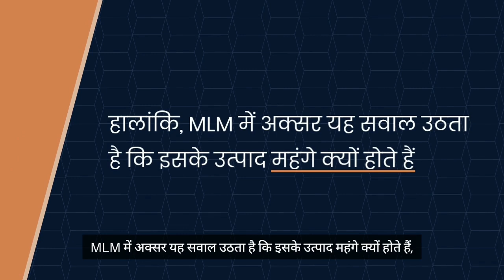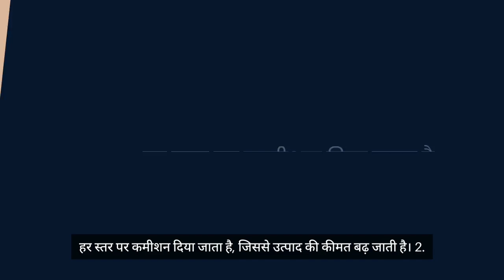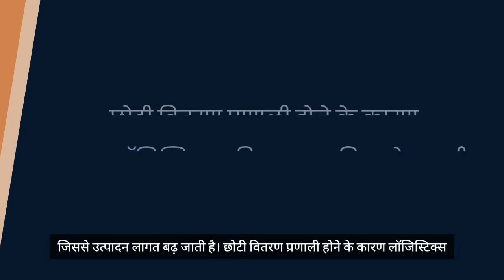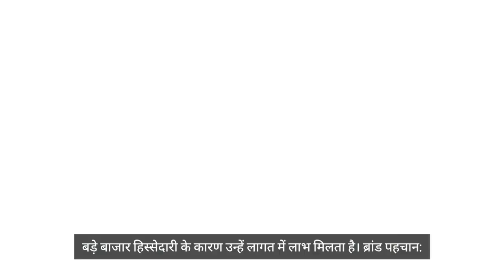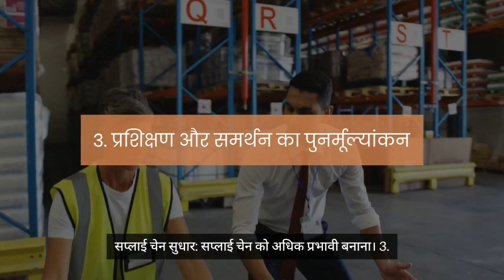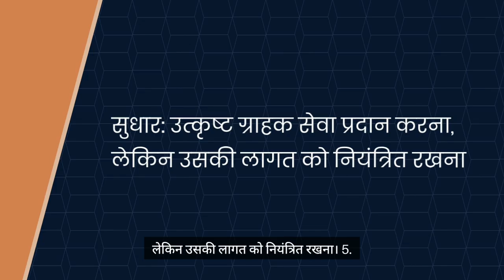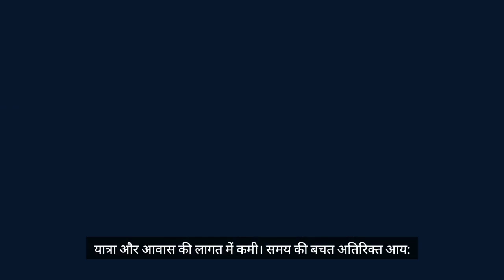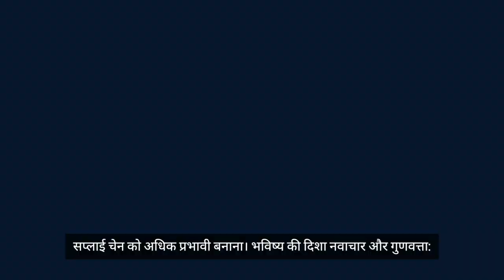डायरेक्ट सेलिंग उत्पादों की उच्च कीमतें: कारण और समाधान | MLM का भविष्य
Title

Description
MLM (मल्टी लेवल मार्केटिंग) और डायरेक्ट सेलिंग में उत्पादों की कीमतें अधिक क्यों होती हैं? इस वीडियो में हम इन सवालों का गहन विश्लेषण करेंगे और जानेंगे कि कैसे MLM कंपनियाँ अपने उत्पादों की कीमतें कम कर सकती हैं, गुणवत्ता बनाए रख सकती हैं और वितरकों के लिए बेहतर अवसर प्रदान कर सकती हैं। साथ ही, हम यह भी चर्चा करेंगे कि ऑनलाइन सेमिनार और प्रशिक्षण कार्यक्रम कैसे लाभकारी हो सकते हैं। इस वीडियो को अंत तक देखें और जानें MLM उद्योग के महत्वपूर्ण पहलुओं के बारे में।